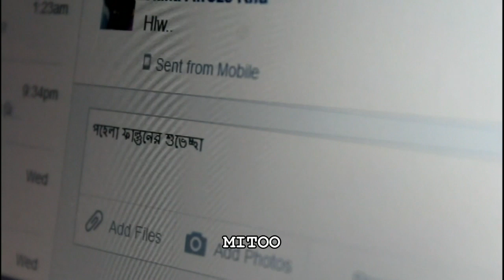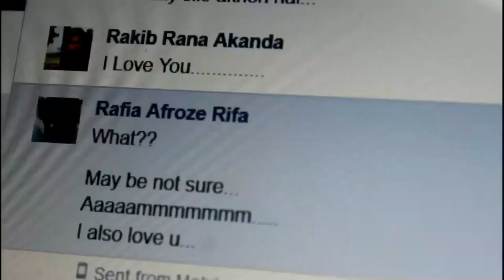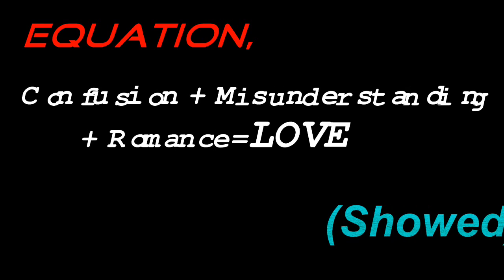short film equation - valentines day special 2016 by D.H. Sami, BAU, Mymensingh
equation is a short film directed by a potential young director D.H. Sami

a student of Bangladesh Agricultural University - BAU